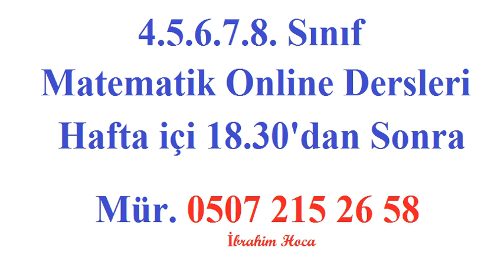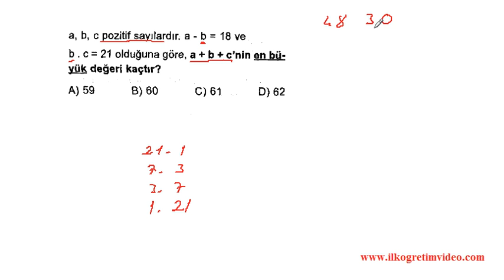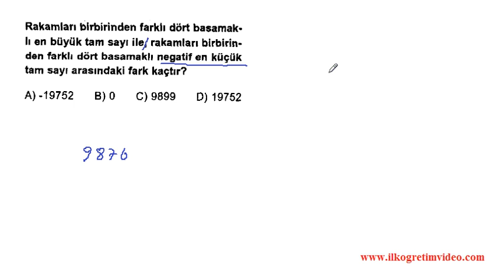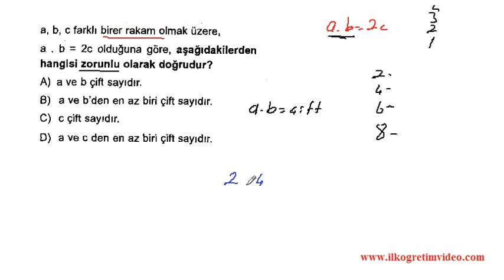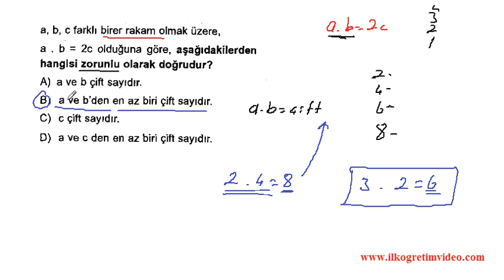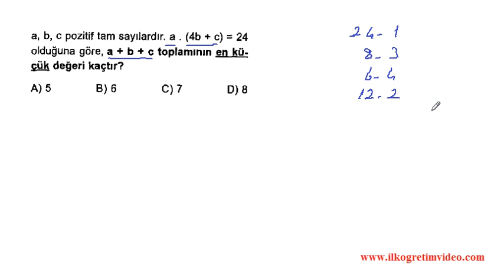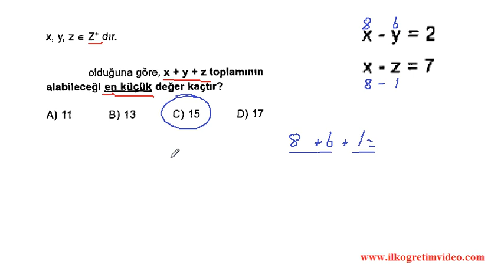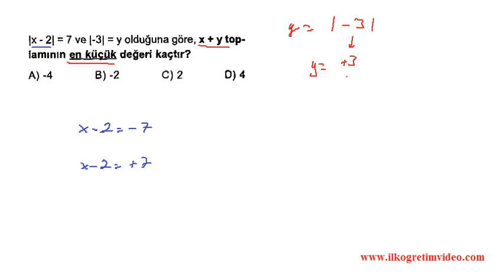Tam Sayılarda Dört İşlem 10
7. sınıf matematik dersi ''Tam Sayılarda 4 İşlem'' konu anlatımı ve soru çözümleri. 7. sınıf matematik derslerini ücretsiz olarak adresinden izleyebilirsiniz.